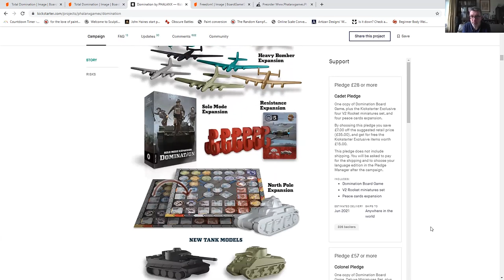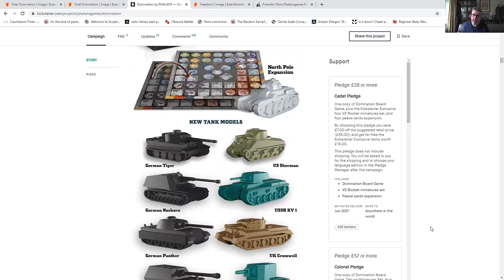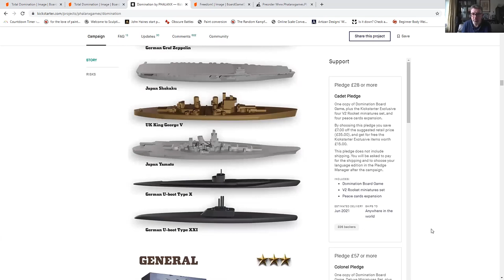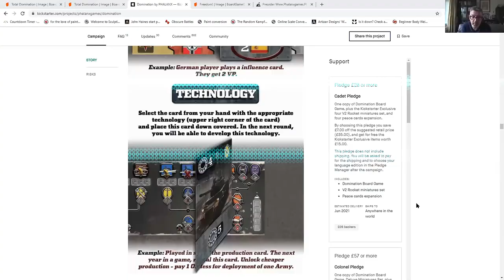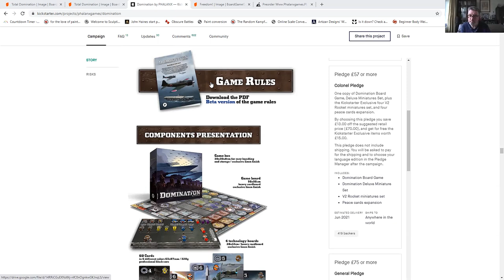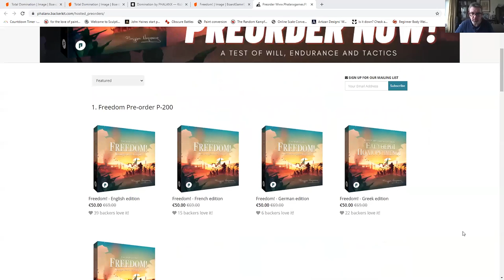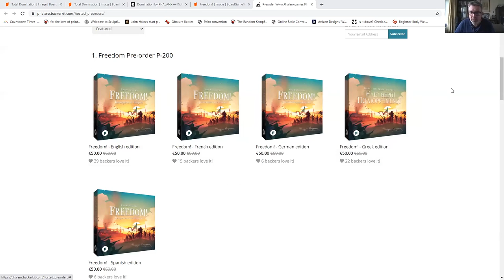What's New For Total Domination & Freedom? | Chatting With Phalanx Games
Gerry chats with the team at Phalanx Games about what's new on the board game front and in particular the latest updates on Total Domination and Freedom!

With a plethora of excellent strategy board games in their collection, Phalanx are well worth looking into as a publisher. They have board games which cover all manner of periods of history!

Have you been tempted by Total Domination or Freedom?